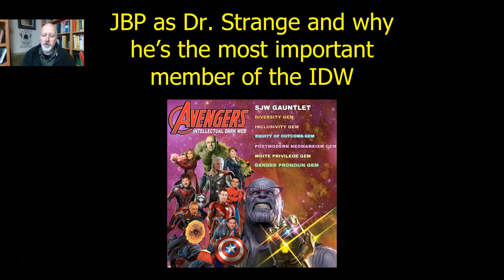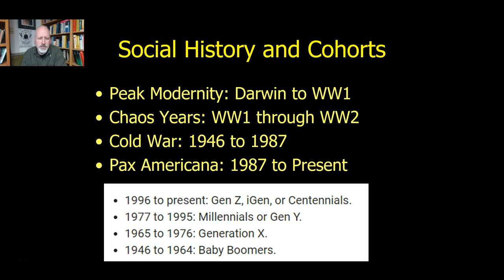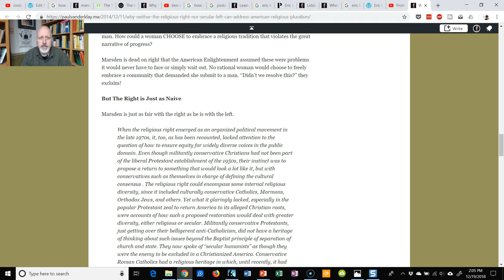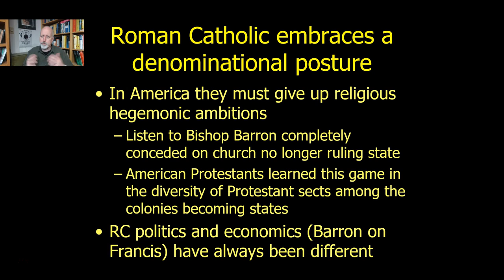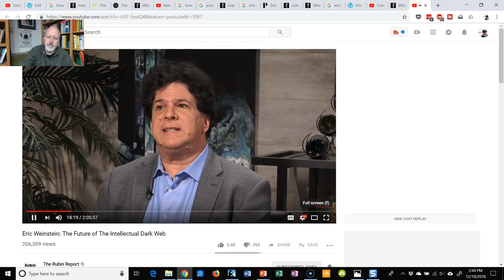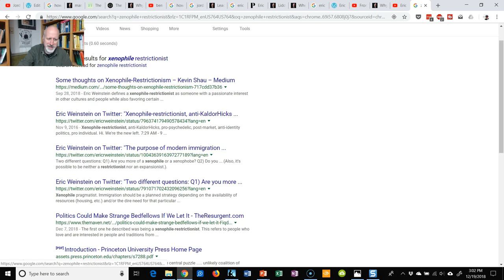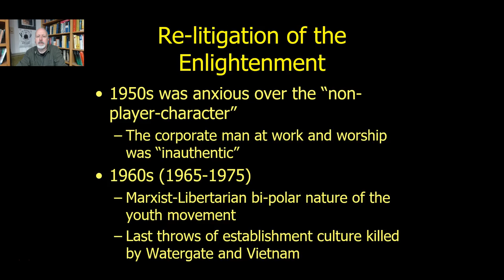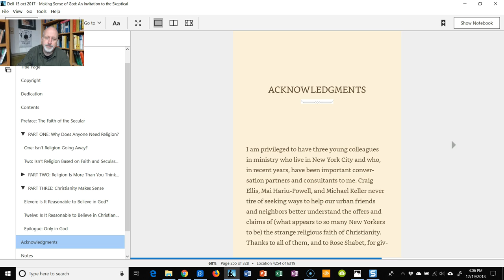Jordan Peterson is the Dr. Strange of the IDW/Avengers taking on Patreon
What is the IDW about? If the group I think JBP is the only one really digging down in to deeper issues, the issues of the Twilight of the American Enlightenment. This is coming to a head with the Patreon debacle. Will the group survive if their non-corporal institution has to take on flesh?

George Marsden Twilight of the American Enlightenment

Tim Keller Making Sense of God